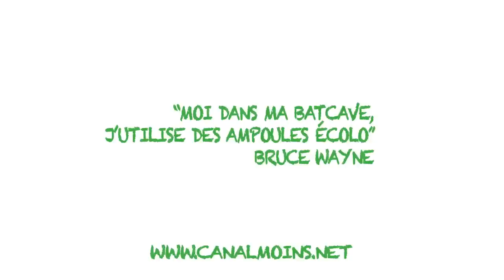La Minute écolo de Seb et JO EP2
Parce que nous à Canalmoins on a tout compris à l'écologie !